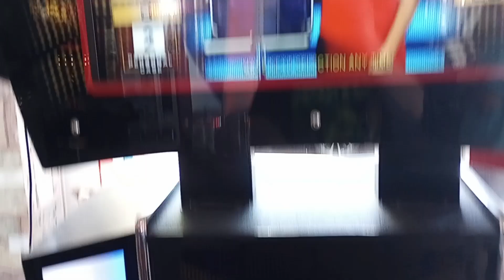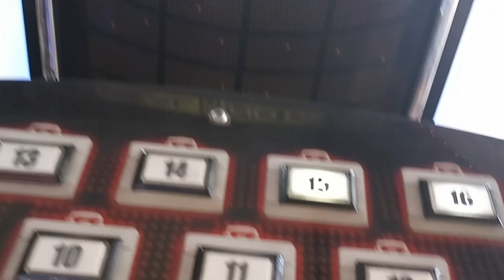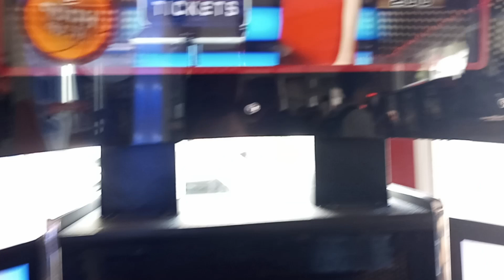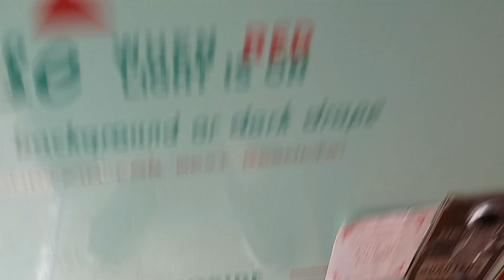Jaden plays "Deal or No Deal" and "Skee Ball."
This video is a vlog that I have done that involves me playing both a "Deal or No Deal" arcade video game, and "Skee Ball" at an arcade.